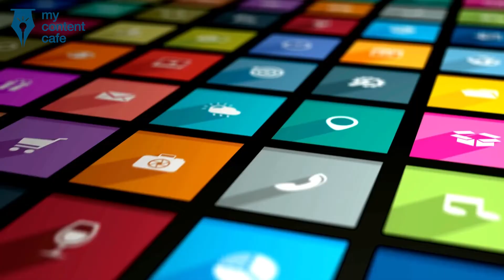How to do App Store Optimization | Step-by-Step Guide ✅ | Thakur Vedant Singh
Is your app invisible on the app store, and are you wondering how to do app store optimization?

Well, this video covers exactly what you are looking for. If you are looking for ASO app store optimization, what is app store optimization 2022, app marketing, then you are in the right place.

In this video, I talk about how to do app store optimization ASO easily and how I have helped my client’s app rank in the top 5 apps of their industry in less than 2 months.

Learn ASO easily with the top tips on how to do app store optimization.